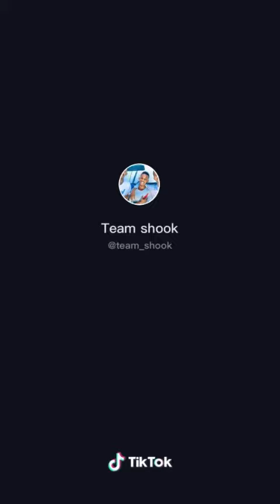Hadi aad qosli weso dhaqtar u tak (Team shook)